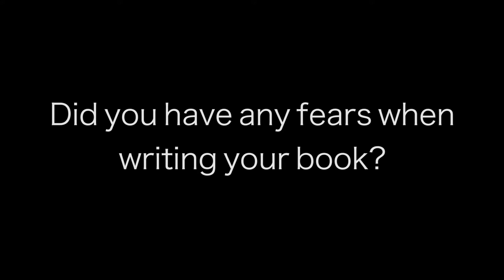Let's Fly by Greg Grant - Question 2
This poetry book was written by a disabled man, and the poems in it are meant to talk to you, saying disabled people can do the same things as everyone else. There are poems about love and how to love, and fun poems along the way. There are a few dark poems. These poems are meant to be read and enjoyed. Hope you enjoy!